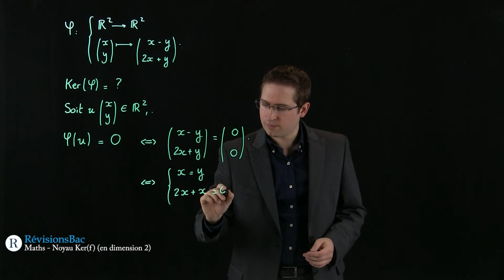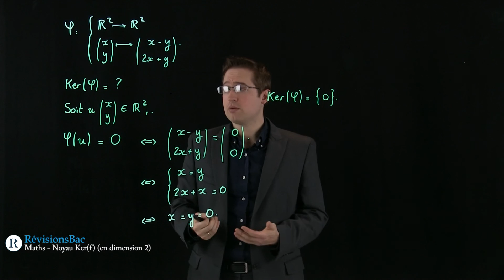[RévisionsBac.com] - Noyau d'application linéaire (dimension 2)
Vidéos de mathématiques pour élèves entrant en classe préparatoire (MPSI, PCSI, ECS, ECE).